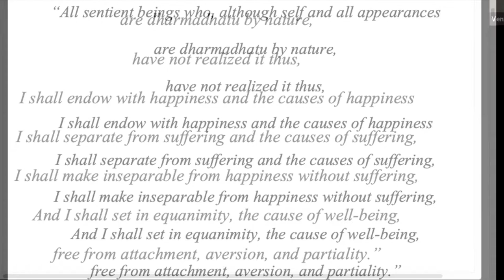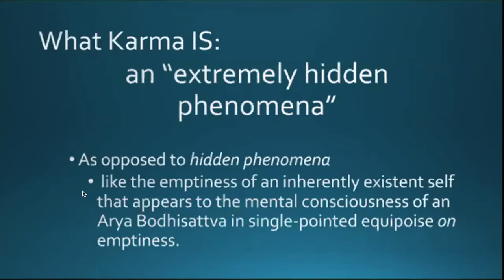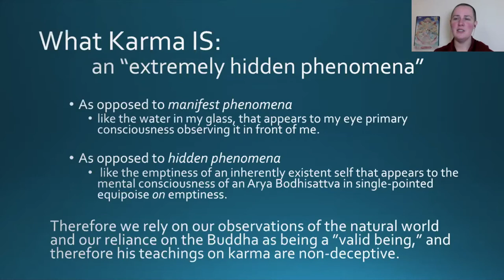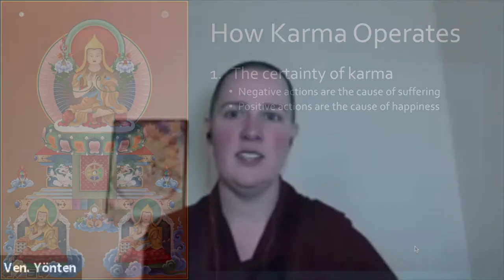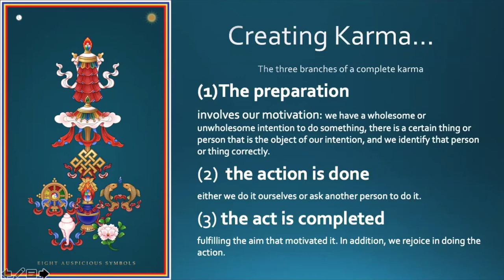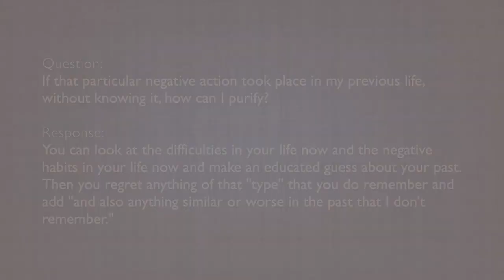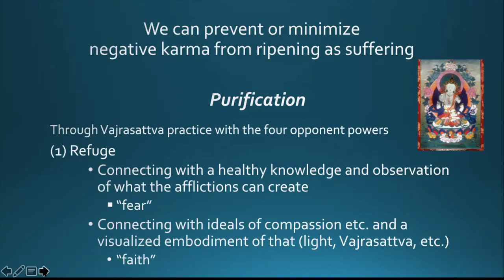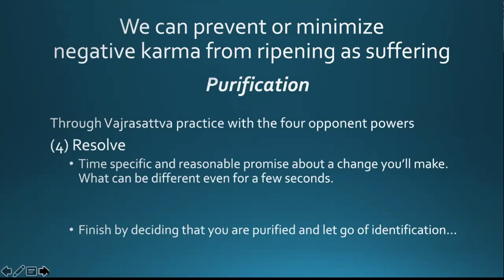Karma Overview and Meditation _Thab She Ling: FPMT Cyprus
Discovering Buddhism Module 6: All About Karma

Karma Overview and Meditation to launch the series,

Hosted by Thab She Ling: FPMT Cyprus, facilitator Venerable Yönten

Thab-she Ling Study Group
4 Sehit Fevait Ali Sokak,
Girne, Mersin 10
Northern Cyprus 99738
Coordinator Miriam Degirmencioglu